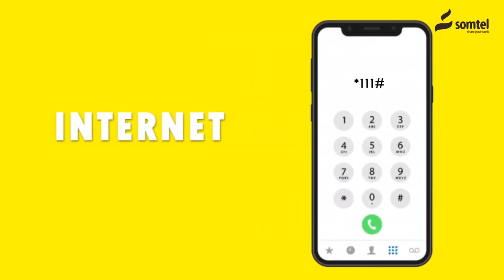Siyaasi Ku Taageeray Xukuumada Somaliland inay Xidhiidhka u jarto Qaramada Midoobay.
Siyaasi Cadami Oo ku Taageeray Xukuumada Somaliland inay Xidhiidhka u jarto Qaramada Midoobe.